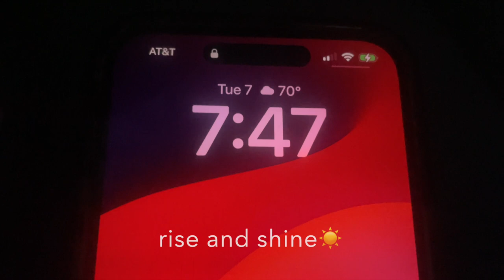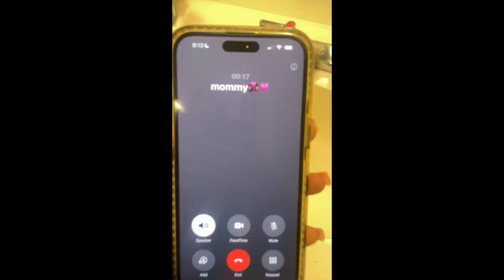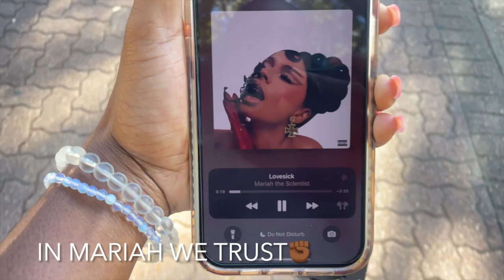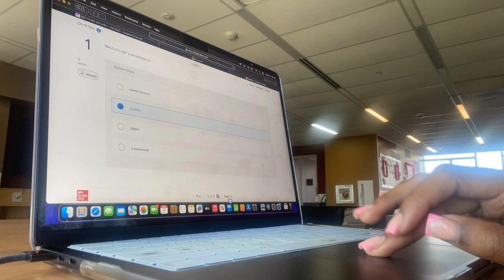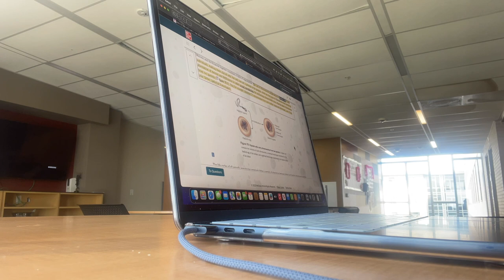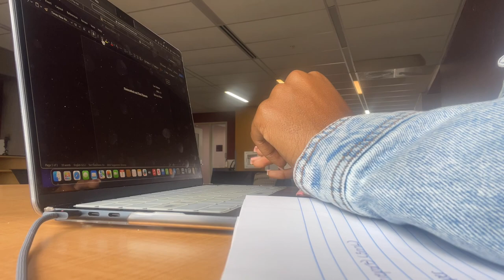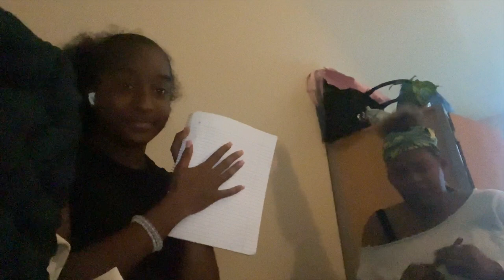a day in my life as a college freshman | texas southern university